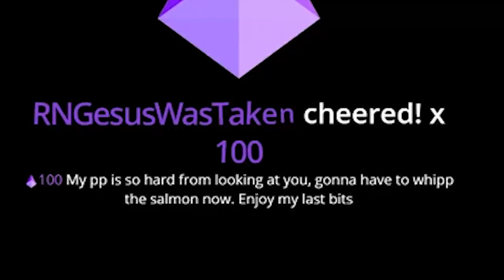THE BEST LEGEND IN APEX LEGENDS?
Is Pathfinder really played more than other legends such as Wraith, Octane & Lifeline if his hitbox is fixed? Let's talk about it.